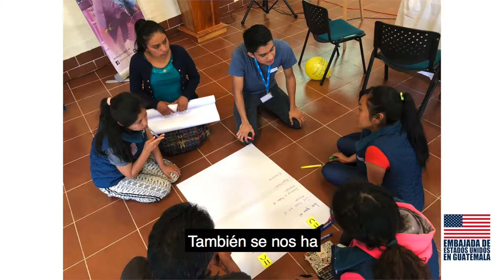Programa "Raíces Chapinas" - Mónica José Palacios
“Raíces Chapinas: Mi Tierra, Mis Sueños" es un programa de Glasswing International, patrocinado por la Embajada de los Estados Unidos, donde se reunieron a 24 jóvenes activistas de los departamentos de Huehuetenango y Quiché para recibir una serie de talleres sobre la prevención de la Migración Irregular. Mónica José Palacios de Malacatancitos participó en los talleres durante el mes de febrero.